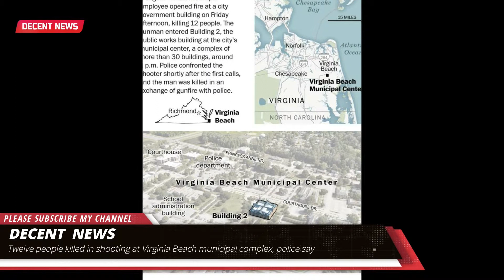Twelve people killed in shooting at Virginia Beach municipal complex, police say I DECENT NEWS I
VIRGINIA BEACH —A longtime municipal employee in Virginia Beach shot and killed 12 people Friday afternoon and injured several others inside a public works building before he was killed in a fierce gun battle with police, city officials said